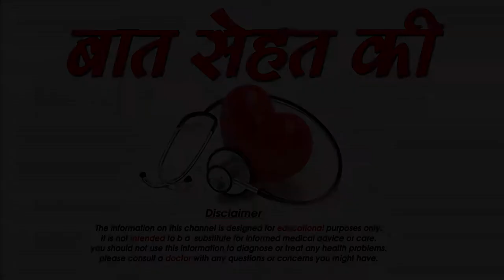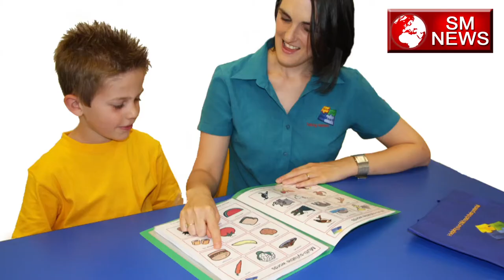कमजोर आँखों का प्राकृतिक घरेलू उपचार -Symptoms of weak eyesight in kids